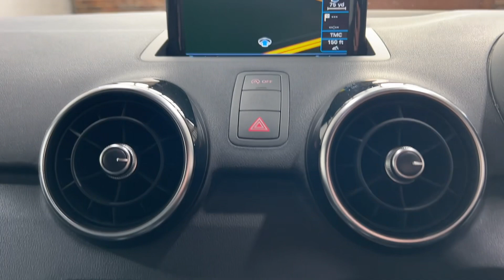2015 Audi A1 TFSI COD S Line Sportback